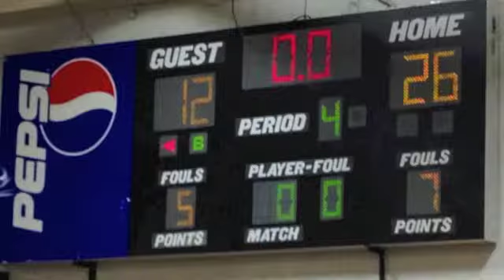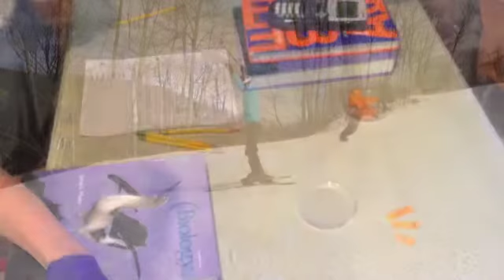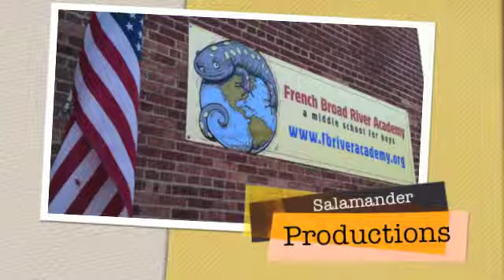Double Week in Review February 11-22, 20113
pics from the last week